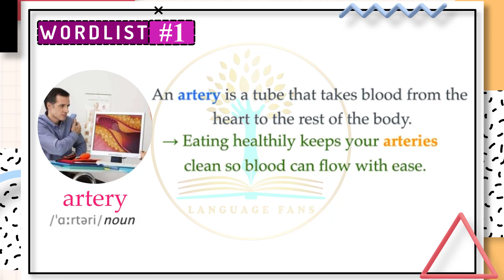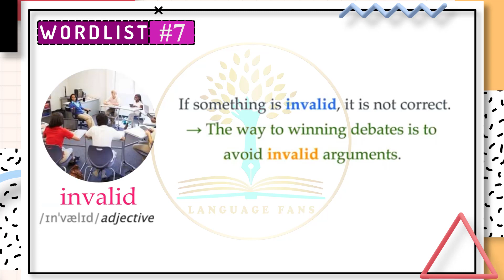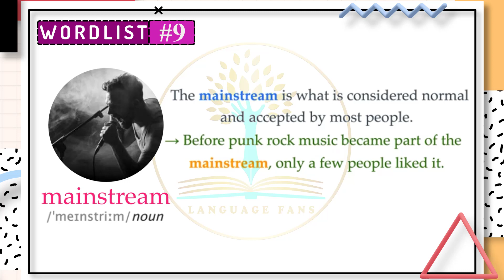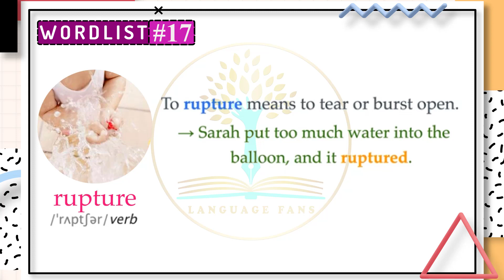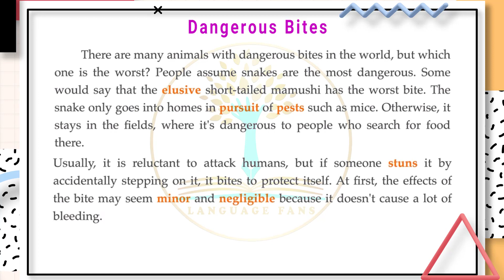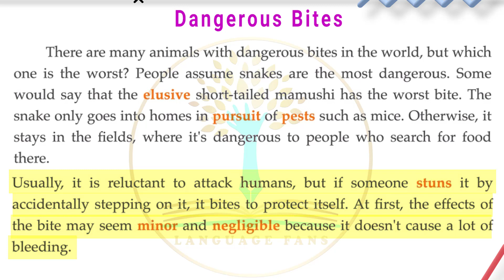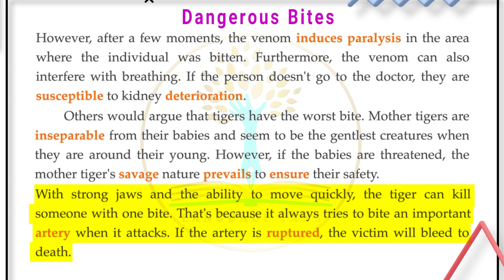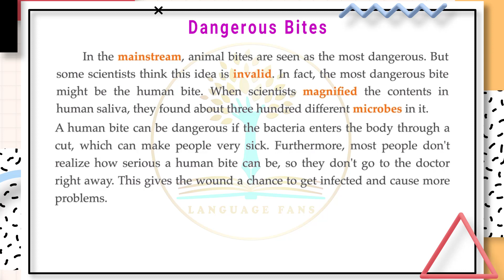کتاب چهارم چهار هزار لغت ضروری زبان انگلیسی ویرایش دوم | درس بیست و سوم